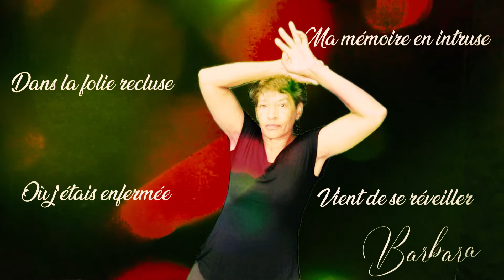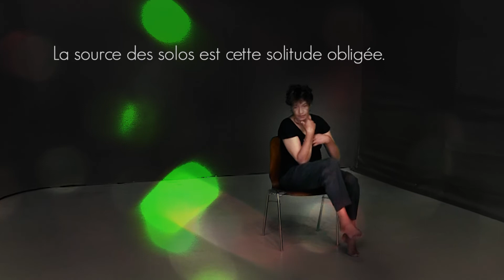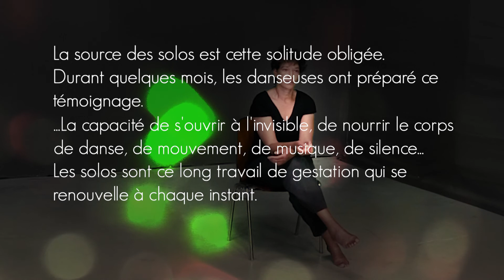Cathy St. Remy | Kaïros : Danser l'instant présent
" Dans la folie recluse où j'étais enfermée, ma mémoire en intruse vient de se réveiller ."
Barbara

La source des solos est cette solitude obligée.
Durant quelques mois, les danseuses ont préparé ce témoignage.
...La capacité de s'ouvrir à l'invisible, de nourrir le corps de danse, de mouvement, de musique, de silence...
Les solos sont ce long travail de gestation qui se renouvelle à chaque instant .
Marie-Christine Wavreille